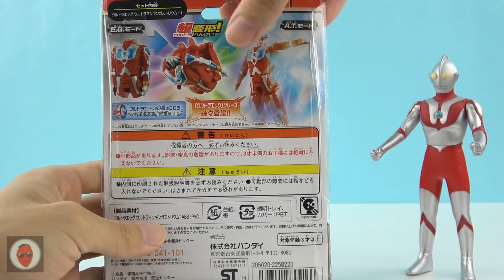奥特曼炫酷变形奥特蛋 变形蛋怪兽蛋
橙子乐园拥有全网最新最热门的奥特曼奥特蛋玩具视频，欧布融合变身全套玩具，将会为大家介绍最新的日本奥特曼玩具。